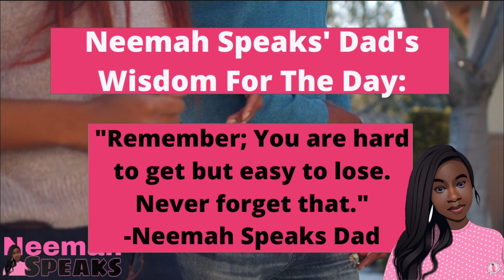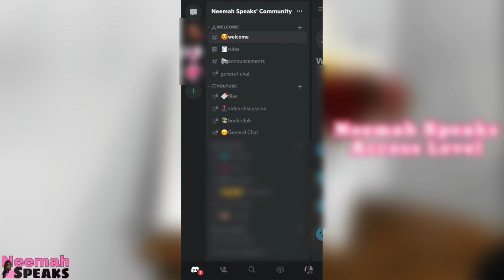He is a Player and You're Desperate! 5 Clear Signs He Will Never Commit nor Marry You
When Men Waste Your Time. The 5 Red Flag Signs That A Man is Just Not That Into You. He is wasting your time and you are letting him. You are better off single sis.

Video Breakdown:
0:00 Intro
1:04 1st Red Flag
5:20 2nd Red Flag
10:21 3rd Red Flag
15:26 4th Red Flag
19:49 5th Red Flag

become a channel member and access member-only videos and perks. Missed a Livestream? Catch it as a channel member. Name shoutouts in my videos as my show cohost.

✨B U S I N E S S  CONTACT✨
Ads, Mention, Unboxing, Posts, Collabs:

✨FREE 30 DAYS AUDIBLE TRAIL✨

✨LEVEL UP BOOK RECOMMENDATIONS✨
Act Like A Lady, Think Like A Man
Why Men Love Btchs Papercopy;

~Nawapenda sana